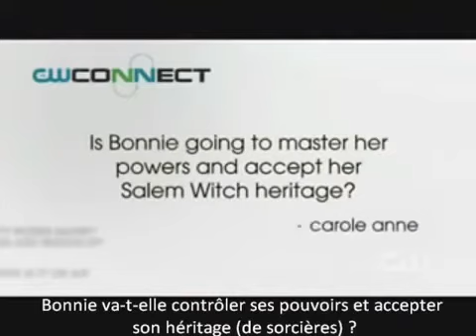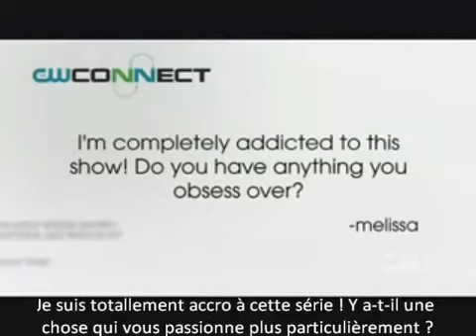Katerina Graham - CW Connect (Octobre 2009) vostfr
Interview of Katerina Graham (Bonnie) for the CW Connect (October 2009) vostfr